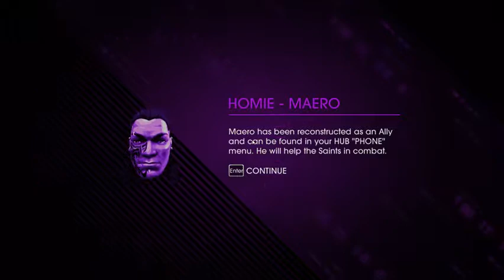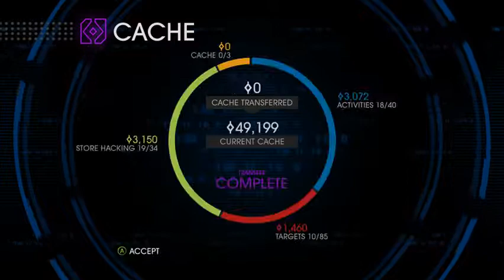A Tale of Two Shaundis | Saints Row IV (part 4)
This stream was stuttery for some reason. My apologies as I didn't notice until I was clipping the Vod.